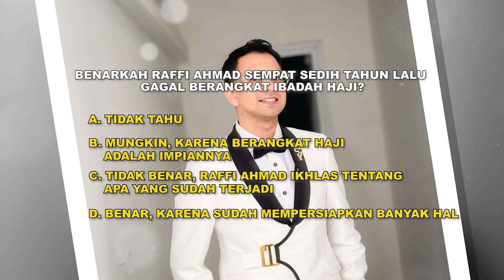Raffi Ahmad dan Keluarga Akan Berangkat Haji, Mohon Doa Terbaik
Penantian panjang Raffi Ahmad akhirnya terwujud. Ia dan Nagita Slavina bersama keluarganya akan berangkat menjalankan ibadah haji ke Mekkah tahun ini. Artis sekaligus pengusaha sukses ini pun memohon diberikan doa terbaik. Lantas seperti apa kisahnya?